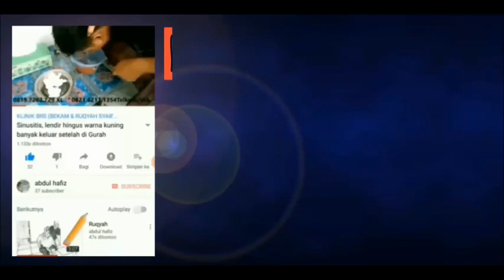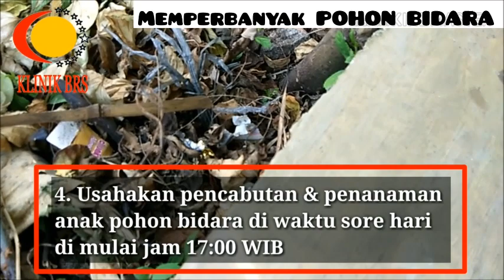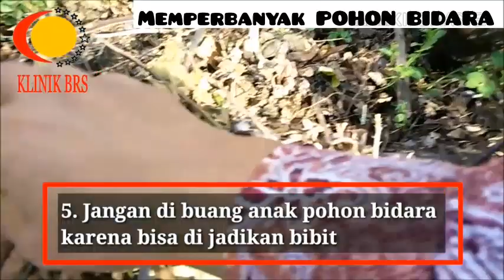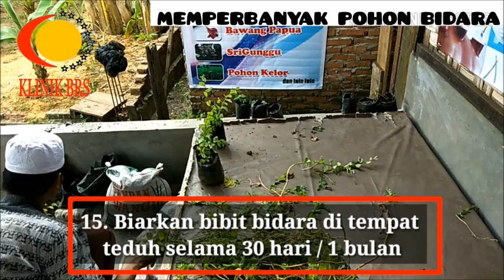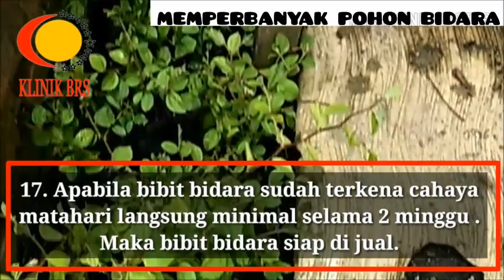Cara Cepat Memperbanyak Pohon Bidara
Inilah Daun Yang Ditakuti Jin Dan Bisa Mengobati Sihir

Tahukah bahwa ada daun yang merupakan racun bagi bangsa jin? Daun ini In syaa Allah bisa digunakan untuk mengobati sihir dan gangguan jin, yakni daun bidara. Al-quran menyebutkan daun bidara di beberapa ayat.

"Dan golongan kanan, alangkah bahagianya golongan kanan itu. Berada di antara pohon bidara yang tidak berduri..."(Q.S Al Waqi'ah (56) : 27- 29)

"Tetapi mereka berpaling, maka Kami datangkan kepada mereka banjir yang besar dan Kami ganti kedua kebun mereka dengan dua kebun yang ditumbuhi (pohon-pohon) yang berbuah pahit, pohon Atsl dan sedikit dari pohon bidara." (QS.  Saba : 16)

Bagaimana cara menggunakan daun bidara untuk mengobati sihir atau gangguan jin?

Wahab bin Munabih,  salah seorang pemuka tabiin yang ahli dalam sejarah dan ilmu kedokteran menyarankan untuk menggunakan 7 lembar daun bidara yang dihaluskan. Kemudian dilarutkan dalam air dan dibacakan Ayat Kursi, Surah Al-Kafirun, Al-iklhas, Al-Falaq dan An-Naas. ( Lihat Mushannaf ma'mar bin Rasyid 11/13).

Al-Qurthubi menceritakan dari Wahab untuk mengobati sihir diambil 7 helai daun bidara ditumbuk halus lalu dicampurkan air dan dibacakan ayat kursi dan diberi minum pada orang yang terkena sihir 3 kali teguk dan Air di ember yang telah dibacakan ayat-ayat dan juga dicampur Bidara dipakai untuk mandi, In syaa Allah akan hilang sihirnya." " Dan diutamakan membaca Al Falaq dan An-Naas jika ditambah Ayat Kursi ayat-ayat itu dapat mengusir Syaitan. "
(Tafsir Ibn Katsir Jilik Satu Terjemahan Singkat  Halaman 171)

Manfaat pohon bidara :
1. Membersihkan Jerawat
2. Mencegah Diabetes
3. Mengobati Diare
4. Menyembuhkan Luka
5. Membersihkan dan Melembutkan Kulit
6. Meremajakan Kulit
7. Merawat Kulit Kering
8. Mencegah Dampak Buruk dari Paparan Sinar UV
9. Meringankan Luka Bakar
10. Menyehatkan dan Menguatkan Rambut
11. Untuk Ruqyah dan Mengobati Sihir
12. Memandikan Jenazah
13. Mandi Haidh
14. Menghilangkan Bau Ketiak dan Keringat
15. Mengatasi Masalah Insomnia
16. Meningkatkan Sistem Kekebalan Tubuh
17. Mencegah dan Mengurangi Depresi
18. Menjaga Kesehatan Lambung
19. Menurunkan Demam
20. Meningkatkan Nafsu Makan
21. Mencegah Kanker & Tumor
22. Mengobati Masalah Kardiovaskuler
23. Mengatasi Wasir
24. Mencegah Bakteri dan Virus
25. Menyehatkan Mulut
26. Meningkatkan Gairah Seksual
27. Mengatasi Ejakulasi Dini
28. Baik Untuk Tulang
29. Menjaga Kesehatan Gigi
30. Penurun tekanan darah tinggi
31. Menjaga Kesehatan Usus
32. Menyehatkan Sel Tubuh
33. Mengobati Malaria
34. Mencegah Pilek dan Batuk.
35. Menurunkan Tekanan Darah.
36. Sifat Antioksidan.
37. Kesehatan Kulit Tubuh.
38. Mengobati Gangguan Pencernaan.
39. Meningkatkan Energi.
40. Memperkuat Otot, Tulang dan Gigi.
41. Membantu Penyembuhan Luka.
42. Menenangkan Sistem Saraf .
43. Meningkatkan Imunitas dan Kesehatan Jantung.
44. Menurunkan risiko pembentukan sel kanker yang berbahaya.
45. Dll

Minat hubungi:
Abdul Hafiz
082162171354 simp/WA